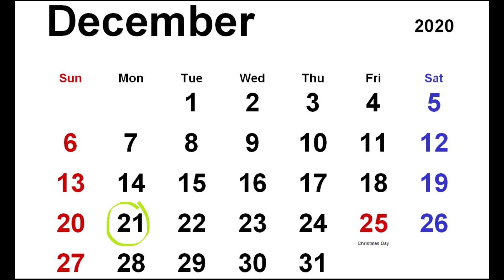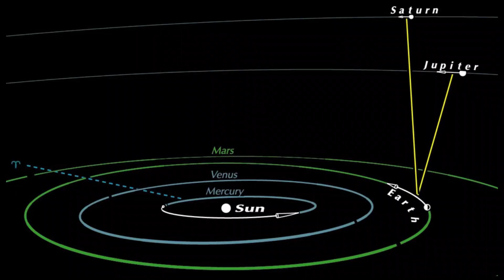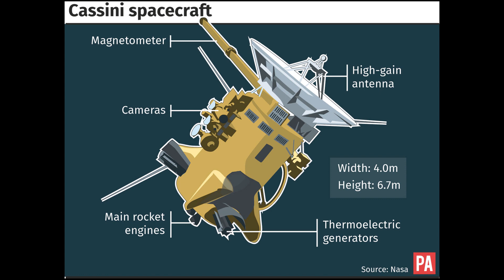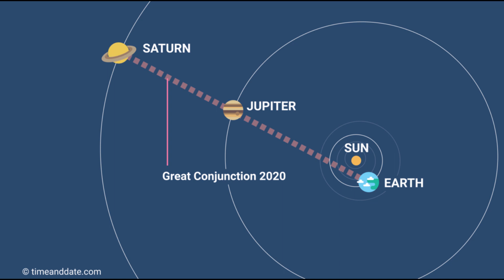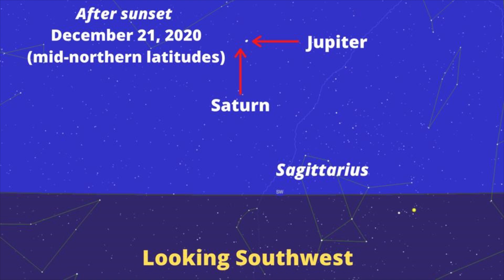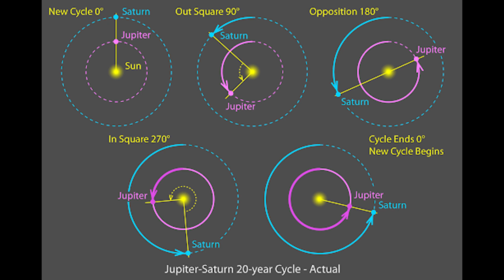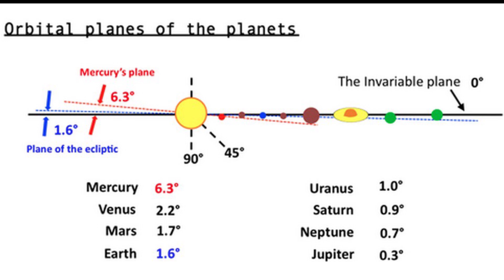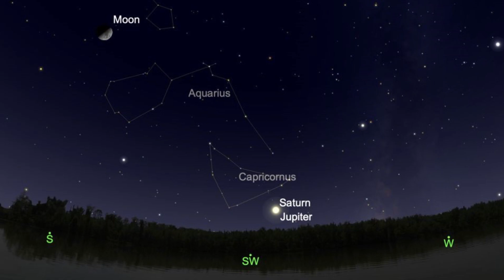Great Conjunction of Jupiter and Saturn | Universe | Space Magic | DUK Series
We have a once in 400 years opportunity to watch an extraordinary celestial event on December 21, 2020. The Greatest conjunction of Jupiter and Saturn. While conjunctions of Jupiter and Saturn happen roughly every 20 years, this year the conjunction is closest it has been in past 397 years!

Have a look at the planets, the missions, conjunction and information to experience this heavenly event yourselves.